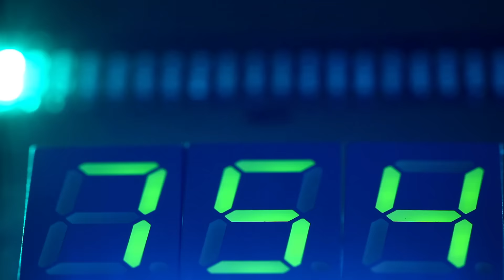FiberNet 1000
Ново усещане за скорост с FiberNet 1000! Избери своя пакет оптичен интернет за дома или офиса